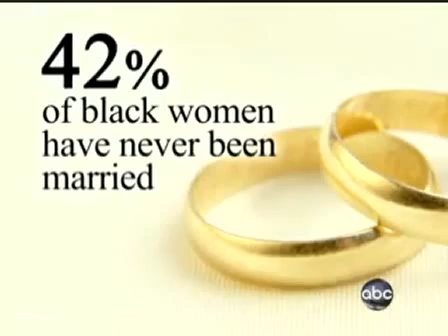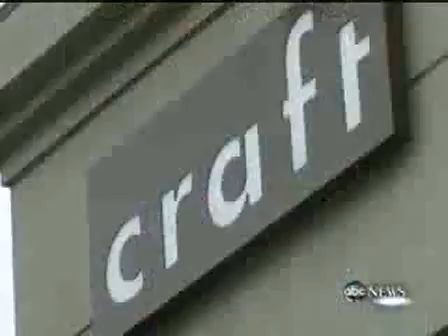3-6 million US black women can't find a husband or boyfriend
How stella got her groove back guy turned out to be gay
Add to the approx 2 million: Elderly black men because the younger black women outnumber younger black men by extreme numbers and it's growing. Then add in black men in prison, black men with aids and other sexual transmitted disease, drug addiction. Then add in the lighter skinned black men who are dating white and/or Hispanic girls.

I think it's almost half of black women because 70% of black women are single and aids is rising because they are sharing the same black men.